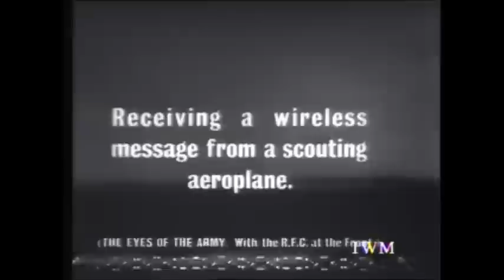The Royal Flying Corps At The Front 1914-1918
The work of the Royal Flying Corps in World War One. From The Great War Archive, University of Oxford © [Imperial War Museum Film and Video Archive]